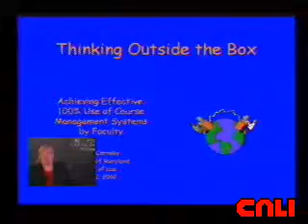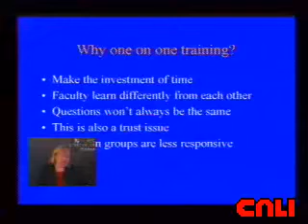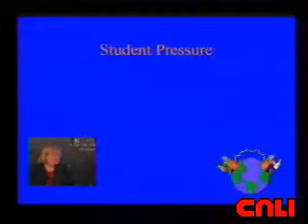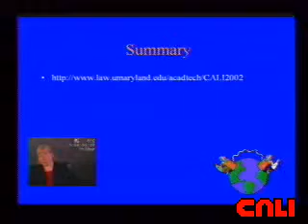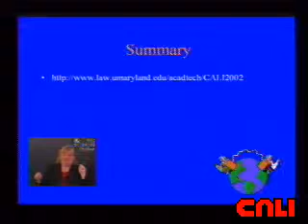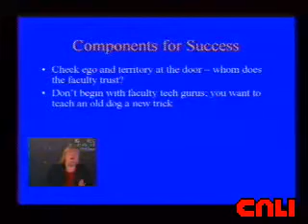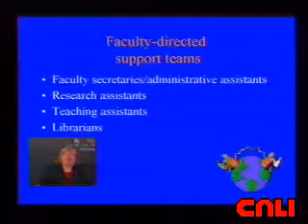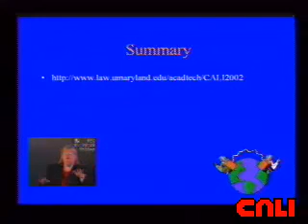Thinking Outside The Box and How We Did It: Quality Use of Web-Based Course Management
Most teaching with technology initiatives fail for lack of acceptance and lack of continuing use by law school faculty. The University of Maryland School of Law has achieved 100% usage of our online course management system (Blackboard) in one year, with all faculty actively using Blackboard in Fall 2001 and Spring of 2002 and all faculty planning to continue with Blackboard for the fall. Maryland's methods for creating faculty support teams, 24-7 problem support and one-on-one training for faculty provide a low cost checklist for gaining faculty acceptance of using technology to communicate with students and for expanding the notion of good teaching. The audience will come away with a booklet of tips on organizing a new campaign to increase awareness of technology tools, on creating faculty training sessions that work and on creative uses of online course systems.

Mary Cornaby
Assistant Dean for Academic Technology and Lecturer
University of Maryland School of Law